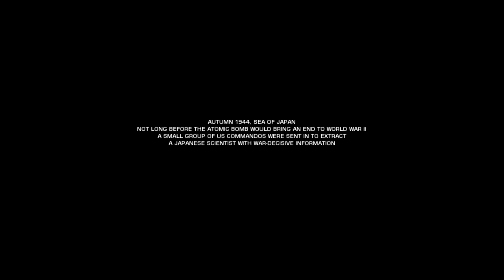Battlefield Bad Company 2 World War 2 Mission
Battlefield Bad Company 2 World War 2 Intro Mission. BFBC2 is the sequel to Battlefield Bad Company which was a Playstation 3 and Xbox 360 Exclusive game.